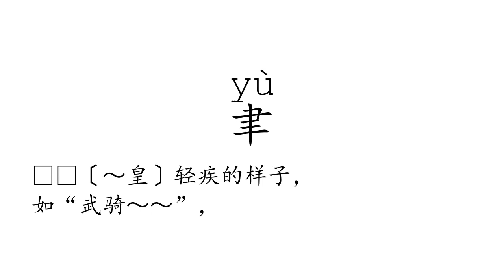Learn Chinese with strokes, pronunciation and words (How to pronounce Chinese character 聿)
How to write and pronounce the 4342nd frequently used Chinese character: 聿.

1, The meaning of a word changes according to its tone.
2, It is the only pictographic language still in use today, which is quite intuitive.
3, It is one of the most ancient languages, but still adapting newly-created words stably.